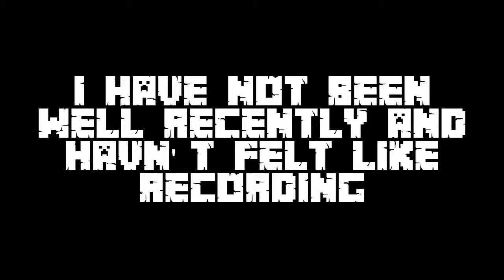[Update] Why I Have Not Been Uploading